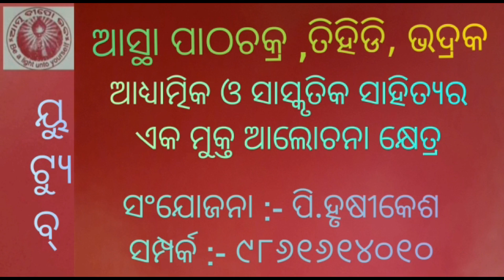ଜୀବନର ପଥ - ୭୮ । ପ୍ର. ଭବେଶ ଚନ୍ଦ୍ର ସାହୁ l ରାଉରକେଲା l